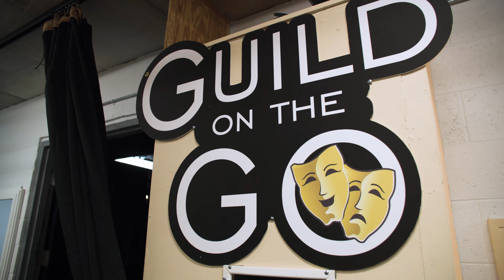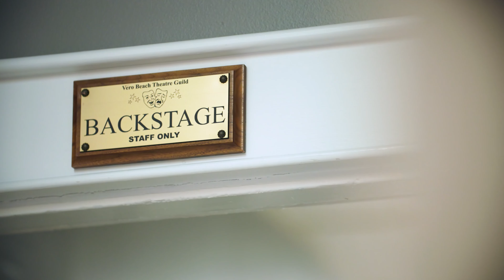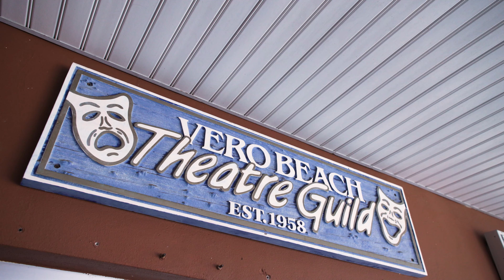Welcome to Vero Beach Theatre Guild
The Vero Beach Theatre Guild has a rich history of passion, hard-work, and wholesome commitment to the arts within our community. What started with a team of just a few dreamers grew into a fully-fledged community theatre that has attracted both residents and visitors in the beautiful city of Vero Beach, Florida.